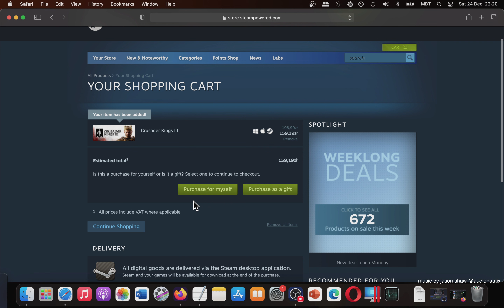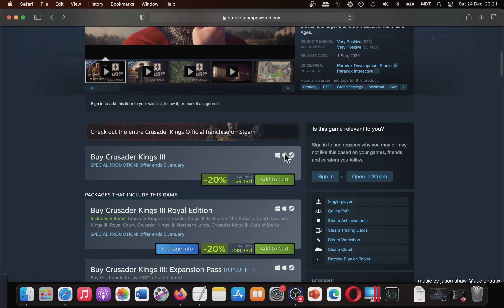How To Play Crusader Kings III on MAC OS? Quick Tutorial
Parallels Desktop (for Windows only games)